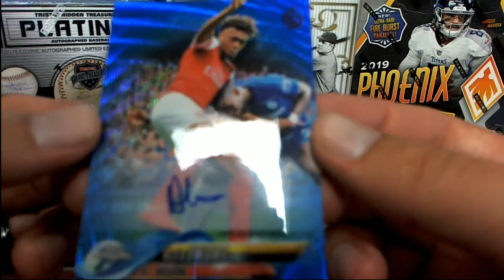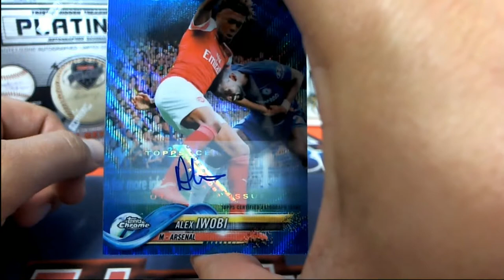2018 19 Topps Chrome Premier League Soccer ID PREMIERSOC101 Packs for Yianni K